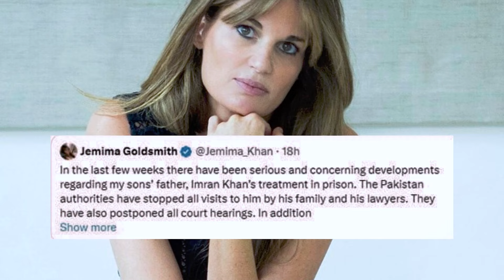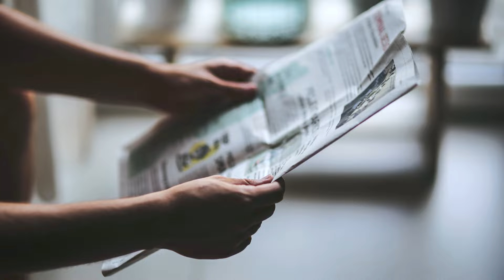Imran Khan's Solitary Confinement: Electricity Cutoff Controversy Unveiled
Imran Khan confirms electricity cutoff in jail, raising concerns over solitary confinement and lack of basic facilities.